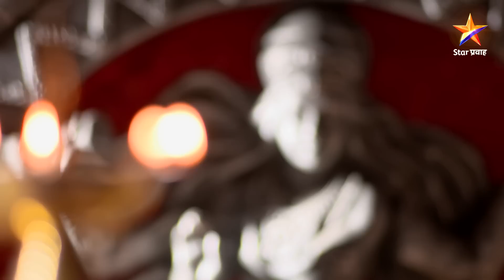गोठ | मालिका 7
आजही आपल्या समाजात पुरुषसत्ताक संस्कृती असताना या मालिकेतून `स्त्रीचे निर्णय तिच्या हाती` हा विचार मांडण्यात आला आहे. कथानकाला असलेली तळकोकणाची पार्श्वभूमी, तिथली संस्कृती, संस्थानिक घराण्यांचा प्रभाव, बदलते कोकणी जनमानस आणि युवापिढी हे या मालीकेच वेगळेपण आहे. या मालिकेतल्या व्यक्तिरेखा वेगळ्या पद्धतीने मांडल्या आहेत.  राधाच्या भूमिकेत रुपाल नंद असून विलासच्या भूमिकेत समीर परांजपे आहे आणि बयोच्या भूमिकेत नीलकांती पाटेकर आहेत .